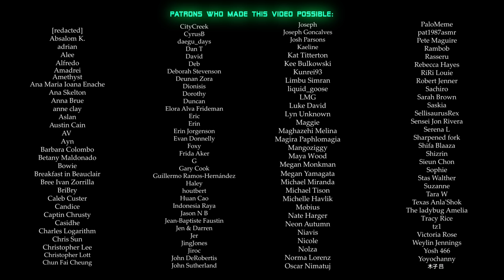Space Vehicle Ride ⚇ Memory Stimulation ⚇ Sci-Fi ASMR 🌌 #63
♾️ Aries, Ronny and you have traveled from Space Station K-Pharaoh 98 to Planetary Base LM-19 in hopes of finding special medical equipment. Not much is known about you, and your memory isn't back. Maybe this time more information about you will be revealed. As luck would have it.

♾️ This is a part of a story. All the videos and characters are interconnected. All characters are fictional and are designed for immersion into the Atmosphere
Created by Anastasia
Software:
-Unreal Engine 5 (+Elite Landscapes modified map)
-Adobe After Effects
-Audacity
♫ Soundtrack by Dane Gerous Schmidt
📜 If you're interested in the overall story, here's a fansite created by Mari
⚔️🛡️ Also there's a Discord for Secret Button Society

Two Microphones
Timestamps:
0:00 Intro and Talks
1:41 Space Car Ride
5:22 Intro 2
5:39 Under the Dome
6:53 First thing
11:00 Second thing
15:41 last thing
18:35 Something happens

🌌I appreciate if you translate this video to your native language 🙏

Subtitles:
Korean by Sieun Chon
German by Vangrief
Arabic by KimTaeyeon_IsMyEverything
Spanish by Eva Flores
Vietnamese by Smelly Fish
Swedish by spork
French by Gauthier Laventure
Hungarian by Dadathae Rathorja
Japanese by maikos1
Portuguese(Brazilian) by Flávia Tróglio
Italian by M.B.
Chinese by Morris Wednesday
Turkish by Elif Ergün
Ukrainian by Anastasiia Raven
Polish by JMG